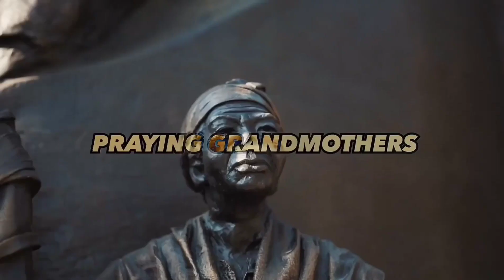Rod Wave - Praying Grandmothers (Official Slowed Video)